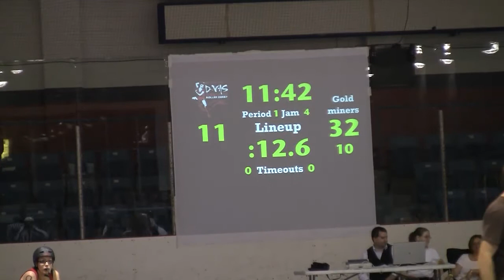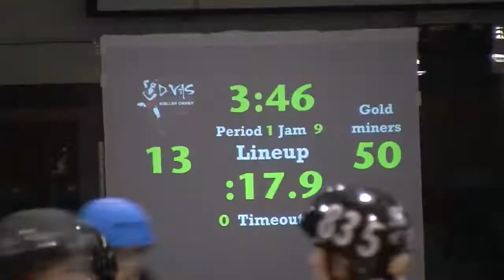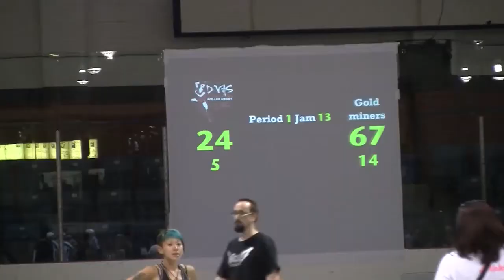2Fresh2Furious G28 Finals ToRD D VAS vs Timmins Gold Miners' Daughters Roller Derby